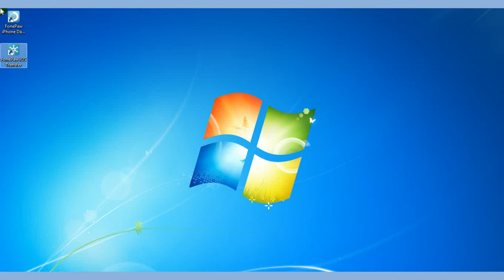How to Transfer iPhone Contacts to Gmail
FonePaw iOS Transfer can transfer iPhone contacts to Gmail easily. This tool enables you to export contacts to Gmail, Outlook, Hotmail, Yahoo, and Windows Address Book without any technical knowledge. Simple steps can export what you want.

Support Devices
iPhone
• iPhone 7 Plus/7 • iPhone 6s Plus/6s • iPhone 6 Plus/6 • iPhone 5s/5c • iPhone 5 • iPhone 4s • iPhone 4 • iPhone 3GS

iPod
• iPod touch 6/5/4 • iPod nano • iPod shuffle • iPod classic

Supported Files
Text Content
• Contacts • Messages • ePub • PDF

Media Files
• Music • Movies • Playlists • TV Shows • Music Videos • Podcasts • iTunes U • Ringtones • Audio Books • Voice Memos

Photo Files
• Camera Roll • Panoramas • Videos • Photo Library • Albums